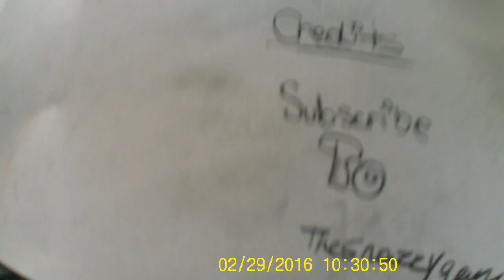Art Class Drawing